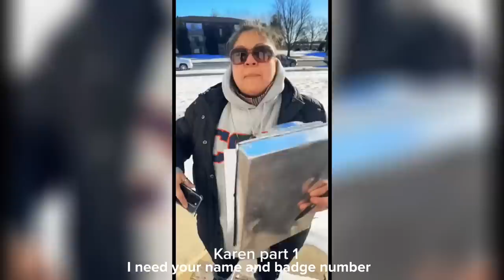Man & Son EMBARRASSES Karen in must-see | Instant Karma !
Hi, everyone, today you will watching: Man & Son EMBARRASSES Karen in must-see | Instant Karma !
Which Karen do you think was the worst? In this video you will see KAREN, Karen's, Public Freak-outs, KAREN gets owned, KAREN videos, Public freak-out, KAREN freak-outs, KAREN complications and Karen's Get OWNED. Make sure to watch the last video.

Finally, my goal for this channel is to show my community that through unique entertainment and commitment, the sky is the limit. If you enjoy my work, smash the like button, subscribe to the channel and click on the notification bell so that you will be notified when I post a new video.